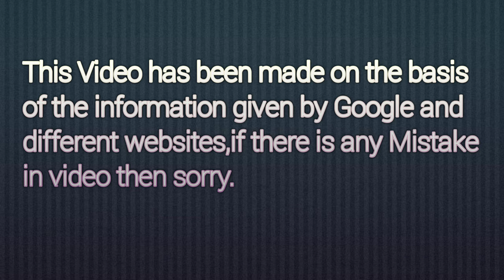Akansha Juneja (Nidhi) Kundali Bhagya, Lifestyle 2023, biography, husband, income, family and more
@Superstar Info